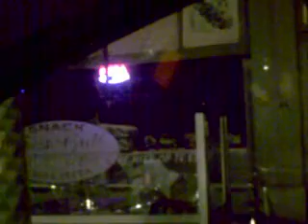heyrati sargardan 15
inEEEEEEEEEèé